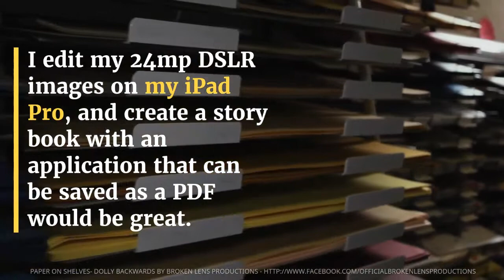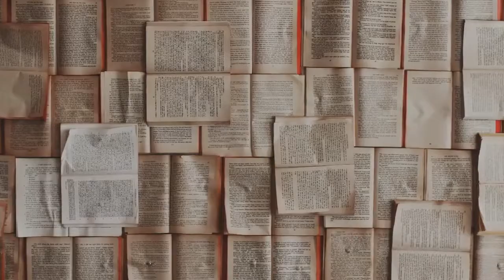The ability to view and edit the entire story as a grid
I don't even know what the resolution is when I create and save a page as an image, but I hope it's not so bad, because I'll use it to create a small photo album with high quality photos from my DSLR camera.  Hello, hello, hello, hello, hello, hello, hello, hello, hello, hello, hello, hello, hello, hello, hello, hello, hello! Thanks for the comment! At the moment there is no way to share stories in the app, but, as you said, you can save the story and share photos via SMS or any other messaging platform.